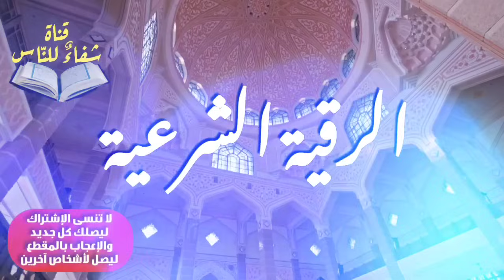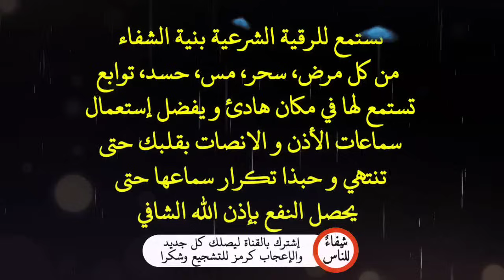رقية البطن لفك وطرد العوارض والعقد والعيون والحسد والسموم وتطهير القولون بإذن الله شافية وكافية